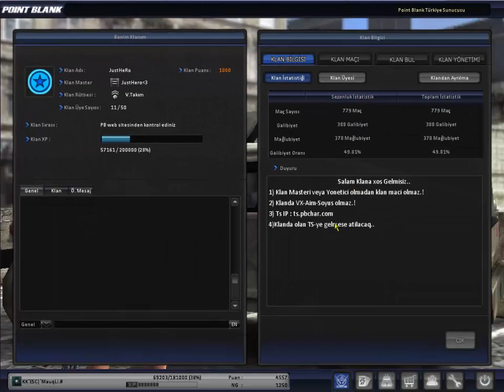`MauqLi.# Ekipman Show